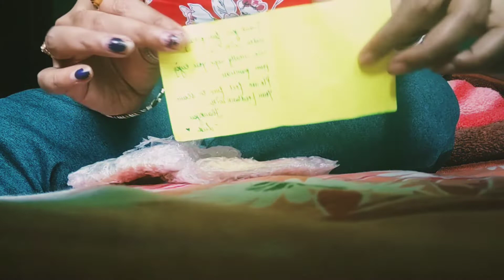Life main 1st time huya aisa||buhut achha laga❤️ 🙏